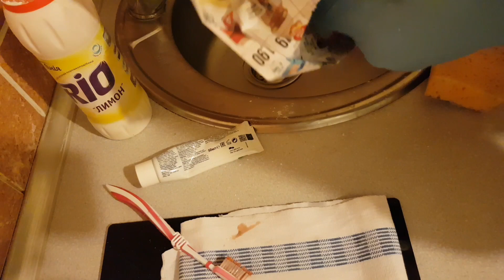ЧИСТИМ СЕРЕБРО С ПОМОЩЬЮ ЗУБНОЙ ПАСТЫ И ПОРОШКА